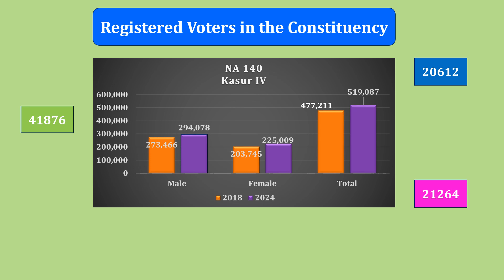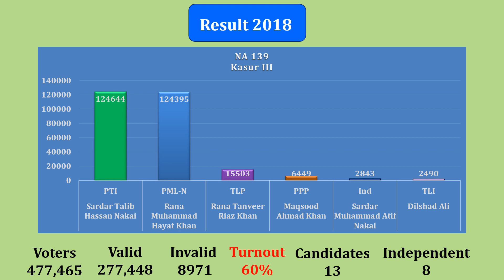NA 140 Kasur IV | Result 2018 & Voters 2024 ایک طائرانہ نگاہ : Election Pakistan 08.02.24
A bird's eye view |2018 Result | 2024 Voters | NA 140 Kasur IV
 | 8th Feburary 24 : Election Commission of Pakistan (ECP)
Former PM Shehbaz Sharif | Former Prime Minister Imran Khan | Nawaz Sharif l Asif Ali Zardari l Maryam Nawaz